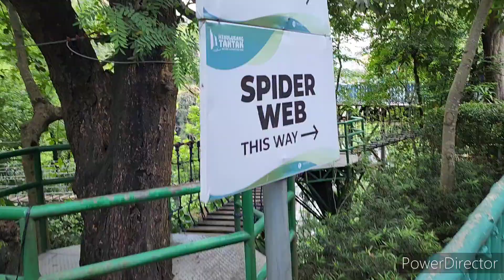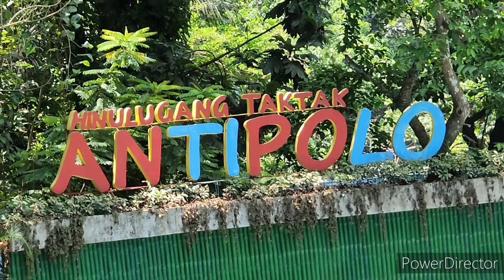Hinulugang Taktak National Park